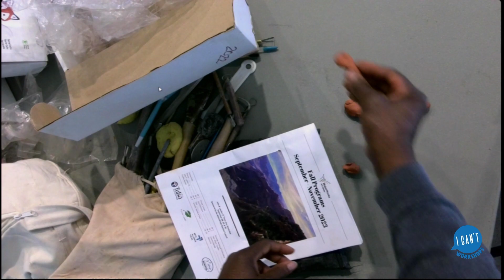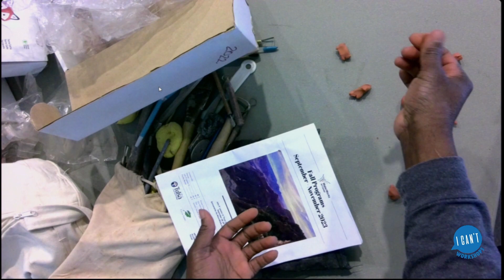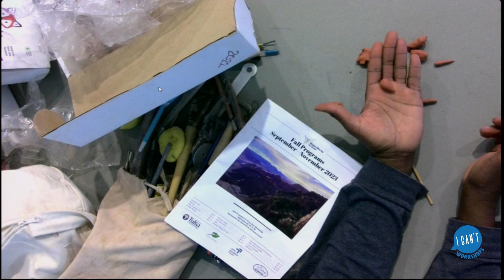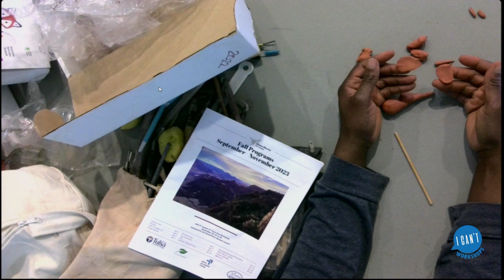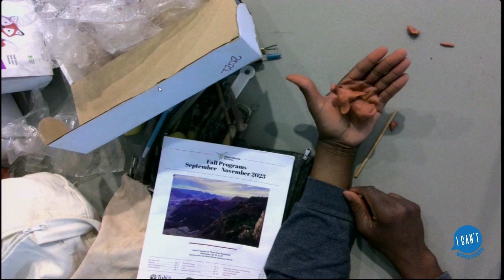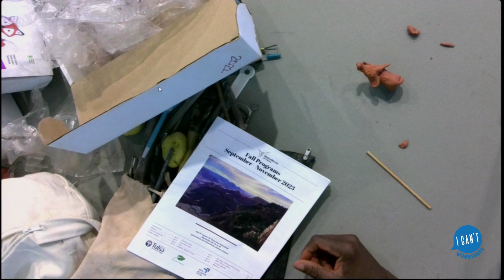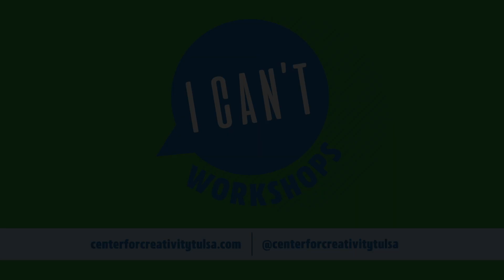I Can't Sculpt with WaterWorks Art Center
Step out of your comfort zone and try something new at the I Can’t workshops held in-person and online on Saturdays. Think you can’t sculpt? Think again! Yusuf Etudaiye, Resident Teaching Artist at WaterWorks Art Center, guides you through a fun clay sculpture in just an hour!